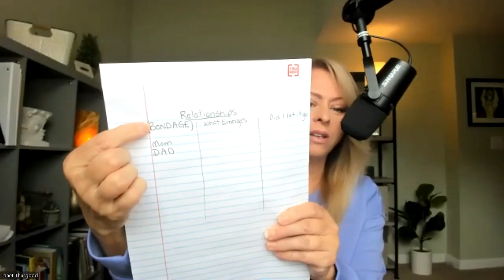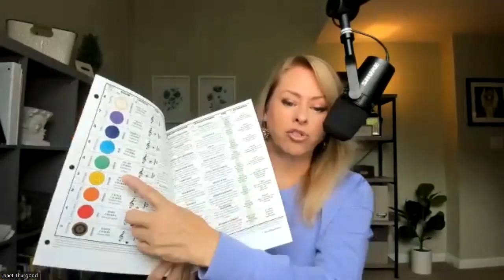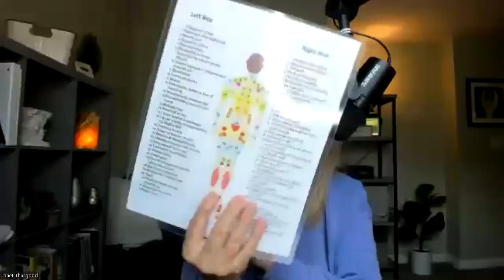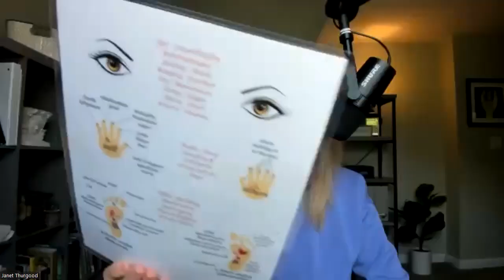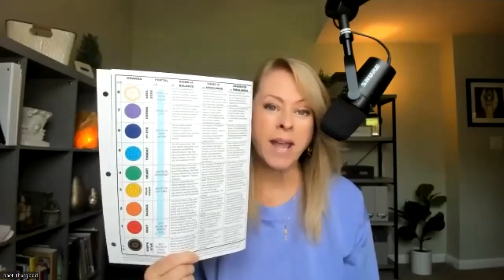Free Yourself From The Bondage of Your Past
EPISODE #26: Sovereignty Series
FREEDOM FROM BONDAGE
This class aired on 8-1-23 {LIVE}
Check out the links below to find out more:

If you are interested in being a part of a private members area where we do more deep dive healing sessions each week after this class. It's a place where we can all come to the table to do our inner work in a group healing session.
To get registered for these deeper healing sessions, go to my website and get registered by becoming a member there or pay for individual healing sessions.

To Get Registered For These FREE Classes Each Week LIVE Go